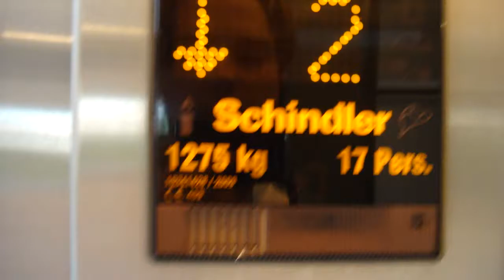2009 Schindler 5400 MRL-Traction Elevator @ Sollentuna Centrum